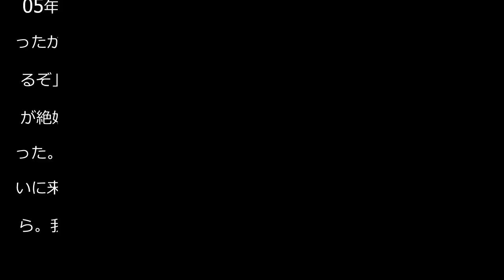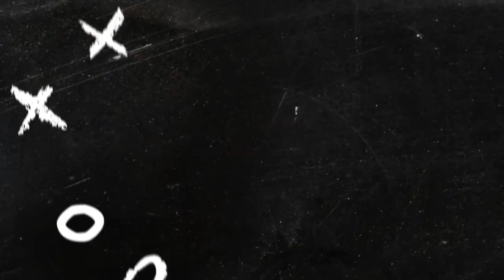【Ｃ大阪】香川真司プロ入り時の恩人が激励、JFL高知の西村昭宏氏「カツオを送ってやろか？」 - Ｊ１ : 日刊スポーツ